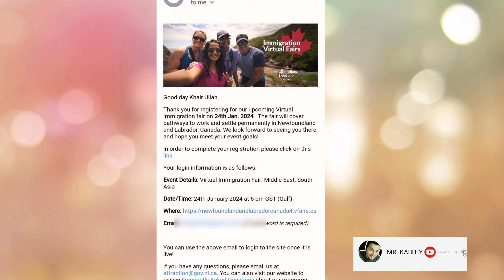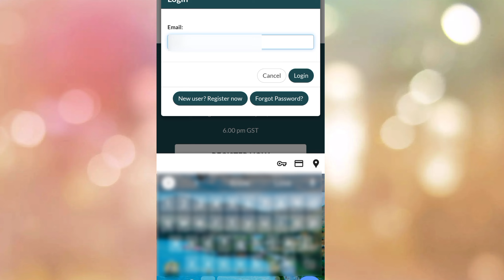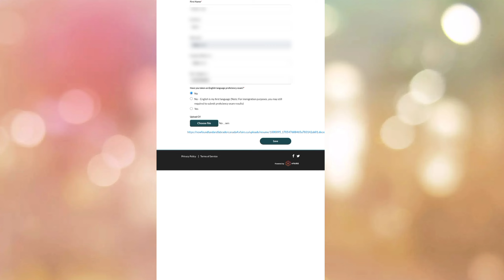Canada Virtual Immigration Fair Live SessionStart - Live Streams Canada Newfoundland fair Canada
NewFoundland Labrador Virtual Fair 2024
latest update | Results Interview Date time
Hi guys in this video I gave information about the Newfoundland Labrador virtual fair Canada 2024 results and interview date and time I hope you guys like my video and please don't forget to subscribe to my YouTube channel thank you